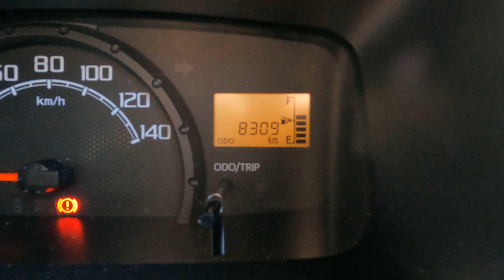ハイゼットジャンボ(Hijet Jumbo)に栄養補給 【ワコーズ フューエルワン】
今回は１年半前に新車で購入して約8300kmを走行した我がハイゼットジャンボに栄養補給ということで、【ワコーズフューエルワン】を注入してみたのでレビューしていきます。